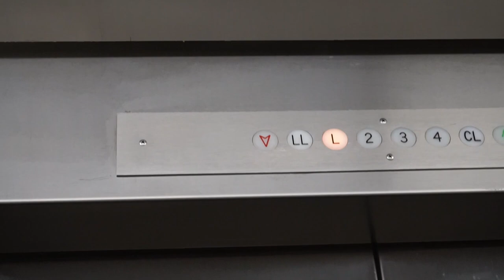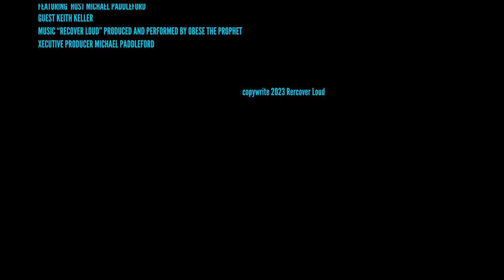Recover Loud - Season 3 Episode 8